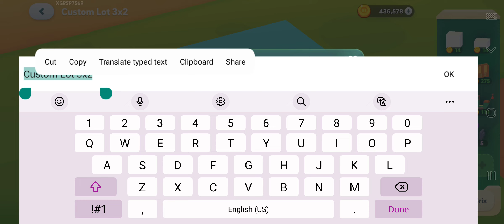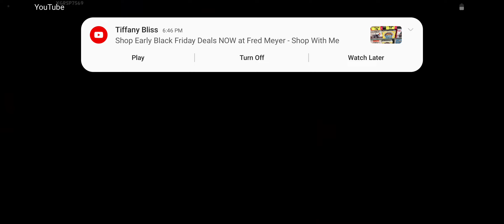Brixity - Meeting a Master CEO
Playing Brixity. I was so happy to find another Master Pipo.

Note: I do not own Brixity.